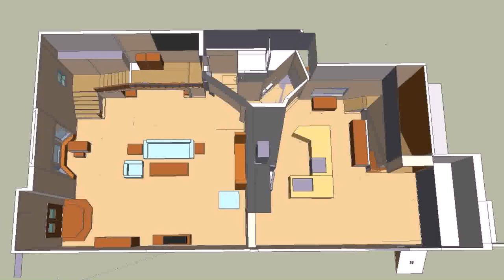Home Floor Plans With Real Pictures